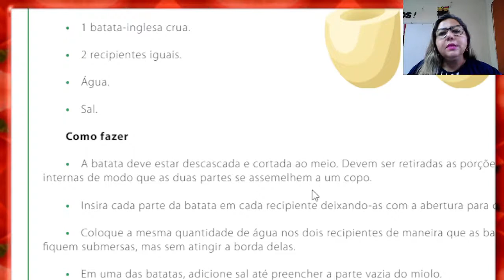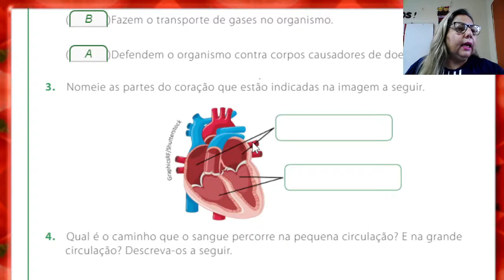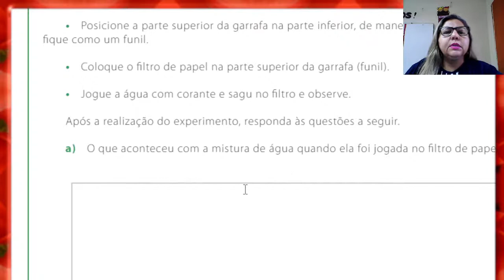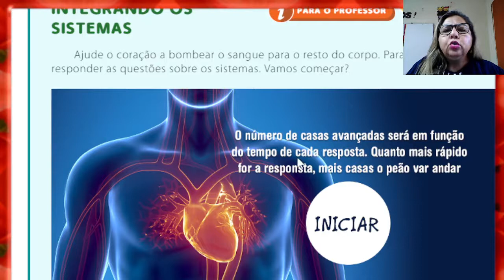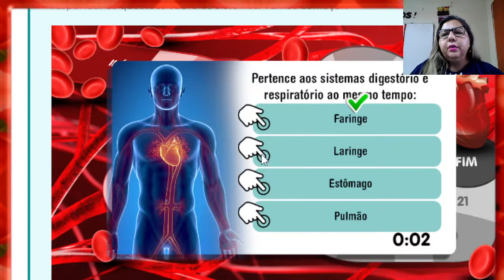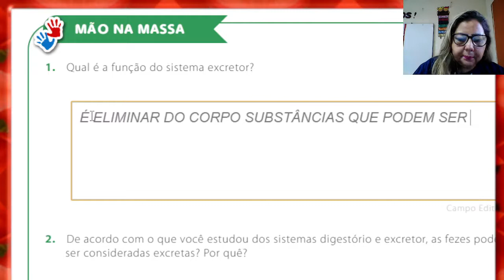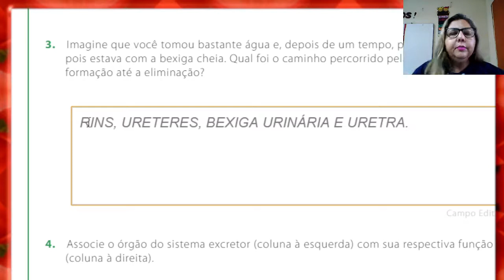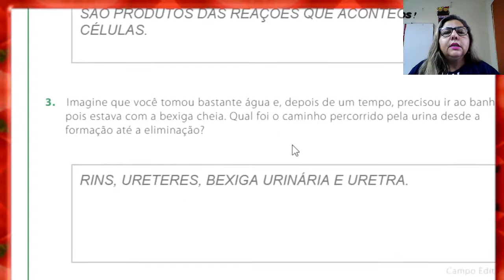5º ANO 4ª AULA DE CIÊNCIAS LIVRO 3